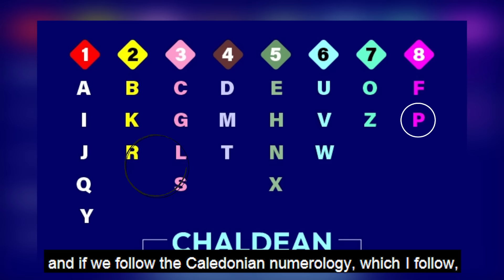Name Beginning with Letter ' P' Surprising Traits .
In this video by nittygrittywithdrneetikaushik , we shall be discussing a brand new series related to alphabets . We take alphabet P today ,
Numerology about person whose names start with P. Their positive traits & negative traits, remedies & suggestions, etc.

Enjoy this video and share with family and friends whose name begins with Letter P

I have already covered these two Alphabets  S, and N.
 The links of these two are also shared here .